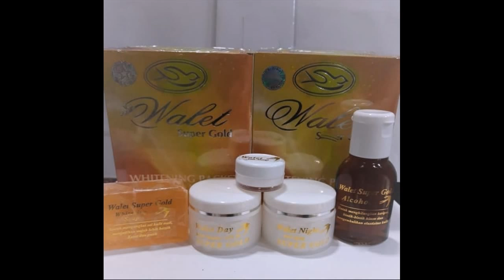Produk Yang Membuat Wajah Glowing angel